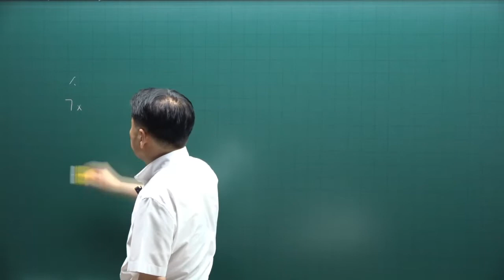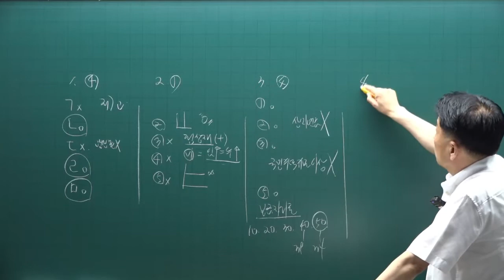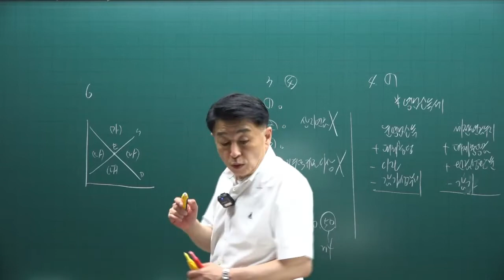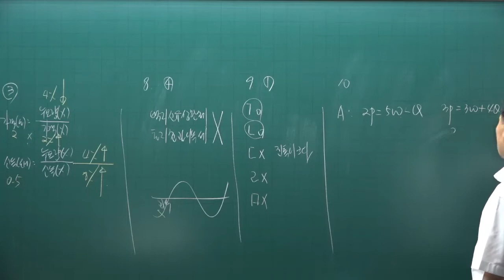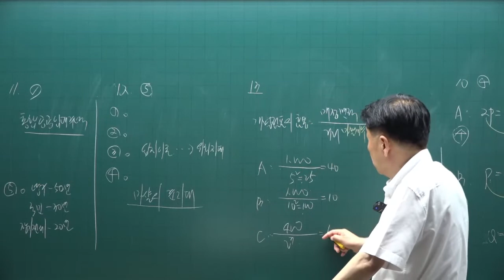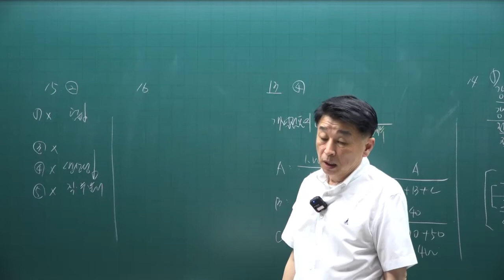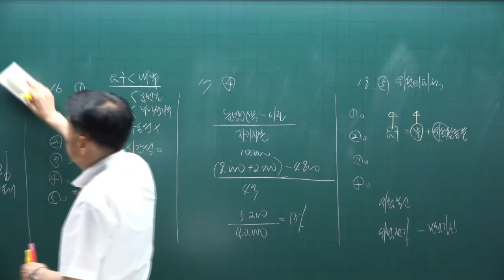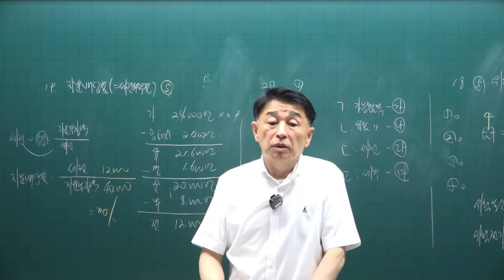[공인중개사 무료인강 공전무] 2022년 공인중개사 시험과목 1차 부동산학개론 동형모의고사 제5강